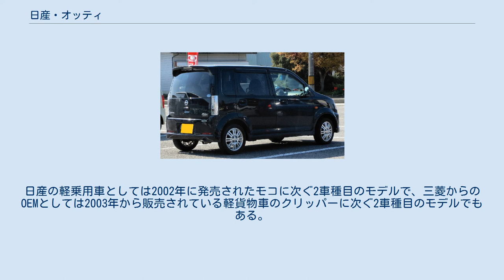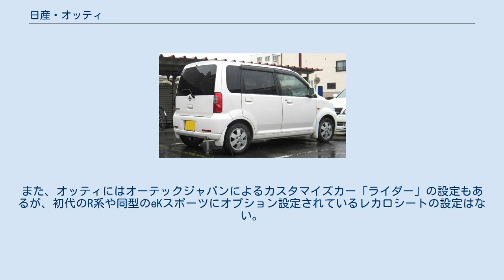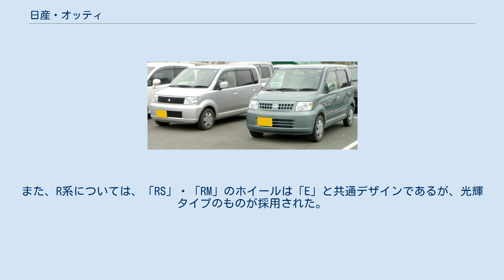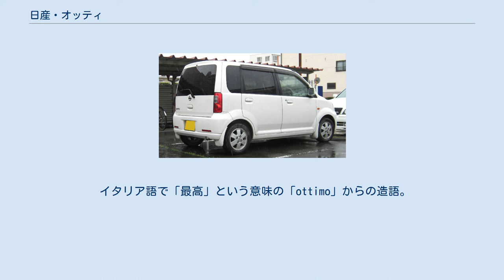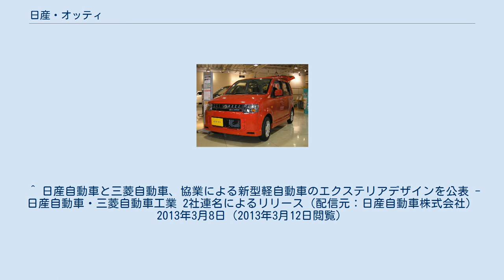日産・オッティ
三菱・eK 」 日産・オッティ オッティ（OTTI）は、日産自動車が2005年から2013年まで販売していた軽セミトールワゴンである。
 三菱自動車工業から初代・2代目eKのOEMを受け、製造は全て岡山県倉敷市の三菱水島製作所で行われた。
 2005年1月17日の三菱・日産の共同プレスリリースで、eKワゴン及びeKスポーツのOEM供給合意を発表。
同年6月7日よりオッティ（OTTI）として発売開始した。
日産の軽乗用車としては2002年に発売されたモコに次ぐ2車種目のモデルで、三菱からのOEMとしては2003年から販売されている軽貨物車のクリッパーに次ぐ2車種目のモデルでもある。
 フロントグリルなどのデザインやボディカラー、全グレードでのABS標準装備などを除きOEM元のeKワゴンおよびeKスポーツと大きな違いはない。
 RX グレード構成は下から「S」、「E」、「RS」「RX」で、四輪駆動車は全グレードに用意され、グレード名称の末尾に「FOUR」が付記される。
そのうち「S」と「E」がeKワゴン、「RS」と「RX」がeKスポーツのOEMである。
eK同様にSおよびEとRSおよびRXはフロントグリルや前後バンパーが変更されており、R系にはリアスポイラーなども装備される。
また、最下グレードのSには13インチフルホイールカバーが、EおよびRSには13インチアルミホイールが、最上級グレードのRXには14インチアルミホイールが装着される。
 また、2006年5月15日にはSおよびS FOURをベースとした特別仕様車「Noir Selection（ノアールセレクション）」が発売された。
13インチアルミホイール、ルーフスポイラーなどが装備され、インテリアカラーがブラックとなっている。
なお、「noir」はフランス語で黒を意味する。
 エンジンは最上級グレードのRXをのぞいて自然吸気の3G83型エンジンが搭載され、RXにはインタークーラーターボが採用される同型エンジンが搭載される。
トランスミッションには、最下グレードのSには3速ATあるいは5速MTが、その他のグレードには4速ATが組み合わせられる。
 2006年9月に生産終了。
 2006年10月2日に2代目と入れ替わる形で販売終了。
 2006年9月にeKワゴンがフルモデルチェンジされ、合わせてオッティも同年10月3日に2代目にフルモデルチェンジされた。
ただしエンジンおよびプラットフォームなどのメカニズムは初代からの完全なキャリーオーバーとなり、ボディサイズも初代とほぼ共通となる。
また、オッティにはオーテックジャパンによるカスタマイズカー「ライダー」の設定もあるが、初代のR系や同型のeKスポーツにオプション設定されているレカロシートの設定はない。
エクストレイルが2代目にフルモデルチェンジして以降は、日産車最後のセンターメーター採用車でもあった。
 グレード構成は基本的に先代と共通だが、2006年12月末より標準車（eKワゴンベース）に左側パワースライドドアを採用したグレード「M」が、2007年よりR系に自然吸気エンジン搭載のスライドドア装備グレード「RM」とターボエンジン搭載のスライドドア装備グレード「RZ」が発売された。
Mにはトランスミッションが3速ATと4速ATの両方が用意され、3速AT車には「S」と共通の13インチフルホイールカバーが、4速AT車にはEと共通の13インチアルミホイールが採用された。
また、R系については、「RS」・「RM」のホイールは「E」と共通デザインであるが、光輝タイプのものが採用された。
また、「RZ」には「RX」と共通の14インチホイールが装着される。
 後期型RS 2008年9月8日にはeKシリーズに合わせてマイナーチェンジが行われ、標準車のフロントグリル・バンパーが一新された。
R系についてもフロントグリルがそれまでのボディ同色から黒色のものに変更され、フロントグリルにフィニッシャーが追加された。
また、エンジン制御システムの改良などにより燃費向上もなされた。
 同時にリモコンオートスライドドア車のグレード名が変更となり、「M/M FOUR」の3速AT車が「Sスライド/S FOURスライド」、同4速AT車が「Eスライド/E FOURスライド」、「RM/RM FOUR」が「RSスライド/RS FOURスライド」、「RZ/RZ FOUR」が「RXスライド/RX FOURスライド」となった。
 販売好調な「オッティ」をあ...